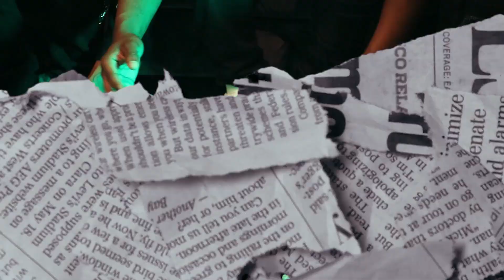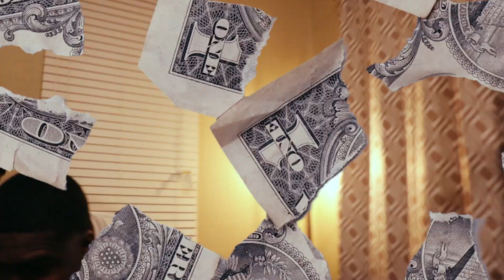Stack Up - Ced2Fed x NellSavage x BREAD [JayP Films]